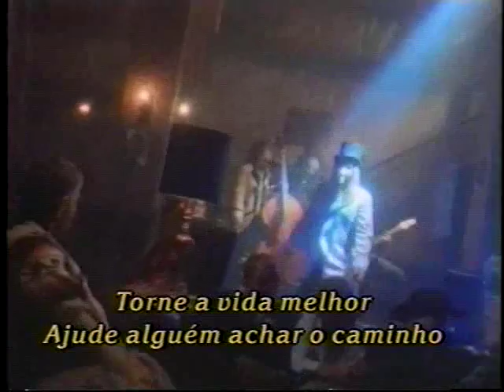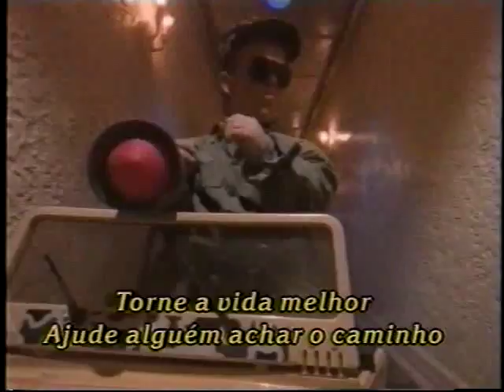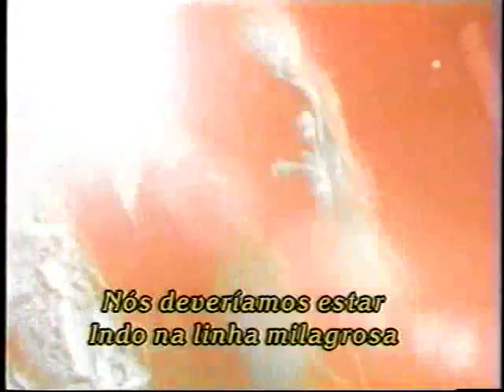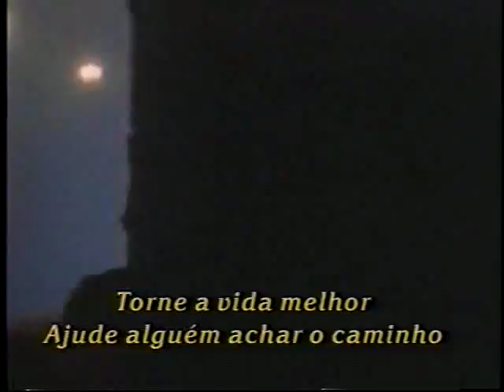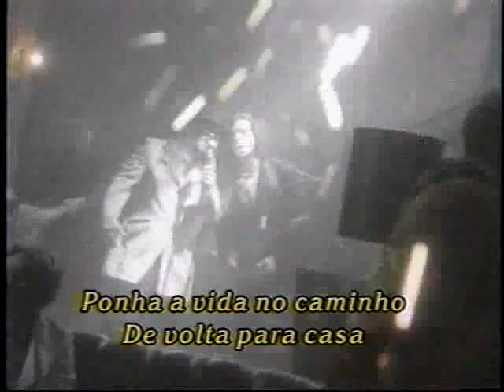Guardian - The Way Home Back (legendado)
Vídeo clip oficial do VHS Seen On Tv de 1995, distribuído pela Bompastor, vídeo do álbum Swing, Swang, Swung de 1994